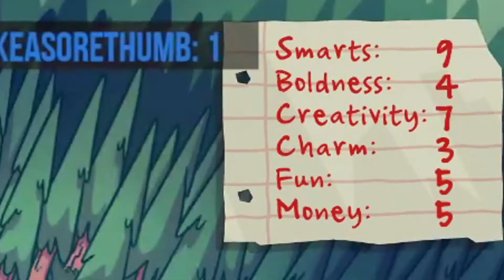Monster Mash! - Monster Prom with Friends Part 1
CPG Crew Ray, Vesja and Xan play Monster Prom for the very first time together! Online play allows us to each pick our characters and battle it out in an attempt to land the perfect monster date for prom!

Ray is on the left as her 3D Vtuber Umbra and Vesja and Xan are on the right as cute Reactive PNG Avatars (created by Xan).

This was originally taken from CheckpointGamingOffical's Twitch, but it has been edited down as part of a YouTube Series. Hence the use of emotes and sound effects.